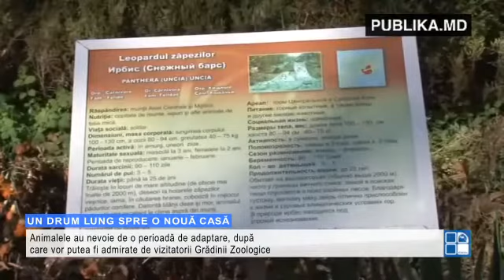Un leopard al zăpezilor și un taur de stepă au ajuns la Grădina Zoologică din Chişinău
Două animale sălbatice care au stat blocate, timp de  trei zile şi trei nopţi, la punctul vamal Leuşeni- Albiţa, au ajuns, în sfârşit, la noul lor domiciliu, Grădina Zoologică din Chişinău. Este vorba despre un leopard al zăpezilor și un taur de stepă, care nu vor apărea prea curând în faţa publicului pentru că au nevoie de puţină odihnă.

Animalele au nevoie de o perioadă de adaptare, după care vor putea fi admirate de vizitatorii Grădinii Zoologice. Ele au fost plasate în cuşti ascunse de ochii oamenilor, mai ales că drumul pînă în Moldova le-a fost greu şi le-a sleit de puteri.

Taurul de stepă are doar trei luni, dar deja are 100 de kilograme. Când va mai crește, el va ajunge să cântărească aproape o tonă. Specialiştii spun că este sănătos, dar deocamdată nu are o pereche. În schimb, leopardul zăpezilor este așteptat de o femelă. Angajaţii menajeriei speră că, în curând, această pereche de leoparzi va avea pui.

"E perfect. Avem animale noi. Este frumos. Mai ales copiii se bucură enorm. Unde ar putea fi văzut astfel de animale, dacă nu la grădina zoologică?"

"Este foarte bine. Copiii au ce să vadă la Grădina Zoologică, dar şi noi, maturii, avem posibilitatea să aflăm ceva nou".

Animalele au fost aduse la grădina Zoologică din Capitală din Austria și Cehia.

Leopardul zăpezilor şi taurul vor fi arătaţi publicului în cel mult o lună.